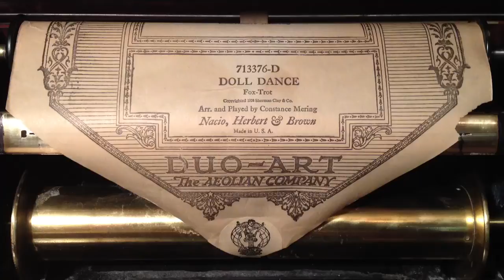DOLL DANCE (1927) A great piano piece composed by Nacio Herb Brown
The composer here is Nacio Herb Brown. The name Nacio is a nickname for Ignacio. If you look at the roll leader, you see the composer listed as Nacio, Herbert and Brown. I guess he confused the singular Mr. Brown with the famous trio of songwriters, DeSylva, Brown and Henderson